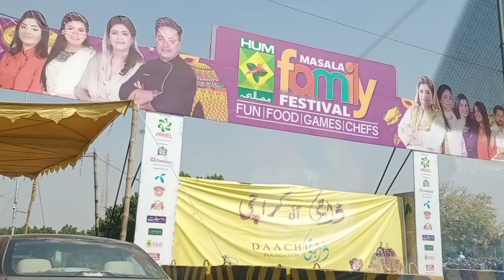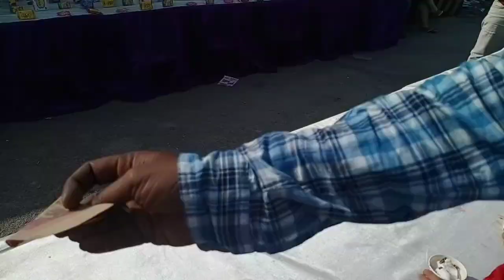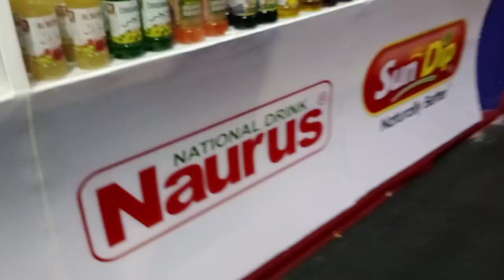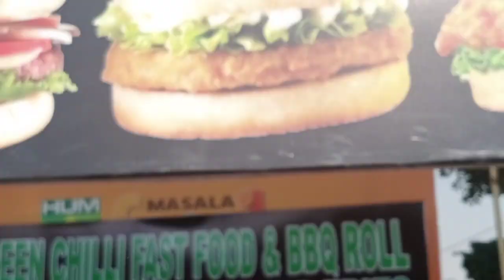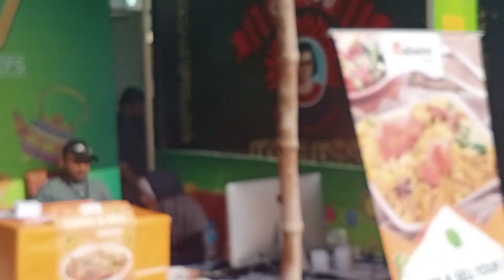Food festival 2020_my vlog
hi guys! this is masala food festival. i enjoyed there so i want to share with you hope you enjoyed.